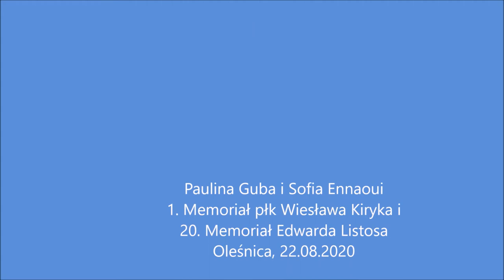Paulina i Sofia 2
Sofia Ennaoui w objęciach Pauliny Guby